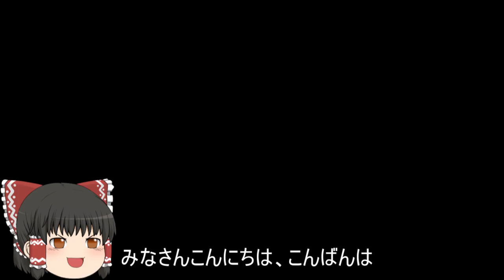機動戦士ガンダムオンライン[ゆっくり実況プレイ]（オデッサ鉱山基地）パート371